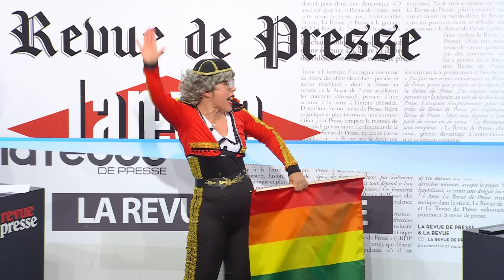LRDP Paris Première | Pignola Cerveza De la Vamos a la Playa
On se voit en vrai ? C'est par ici ⟶
Facebook : @karinedubernet | Insta : @karine.dubernet | TikTok : karine.dubernet